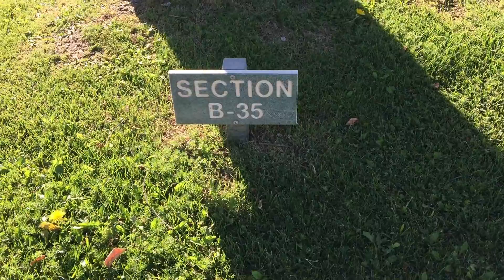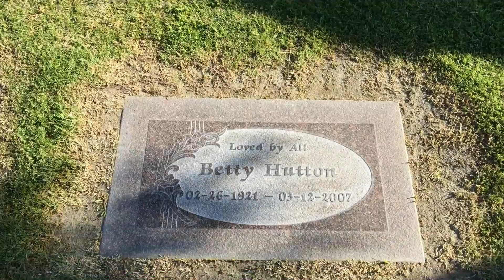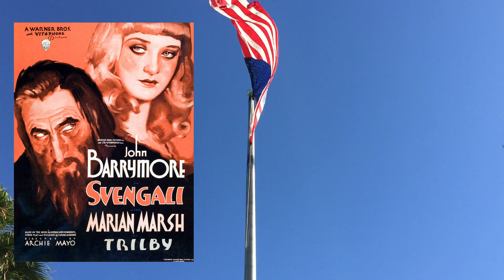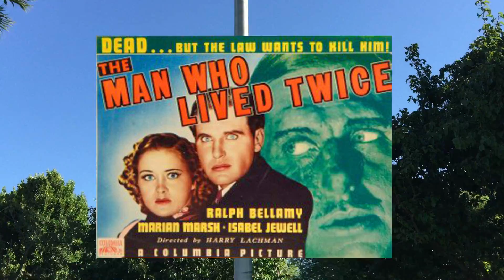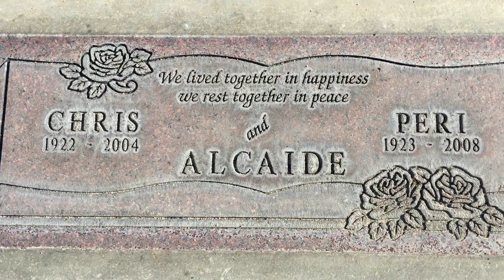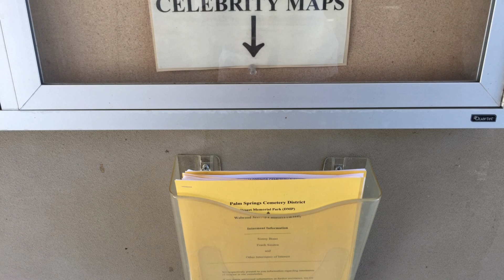FAMOUS GRAVE TOUR: Betty Hutton, Marian Marsh, Chris Alcaide & Others At Desert Park Memorial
FAMOUS GRAVE TOUR

I finally found the grave site of actress, singer, dancer and comedian Betty Hutton in Desert Memorial Park, in Cathedral City, California, which is located in the greater Palm Springs desert area.

Hutton is buried in the same section as singer Sonny Bono, 1930s leading lady Marian Marsh, TV cowboy Chris Alcaide and TV theme song composer Earle Hagen.

In a way, it was like visiting old friends, but I feel like I got to know each of them just a little bit better, by visiting their final resting places. They may be gone, but they're not forgotten.